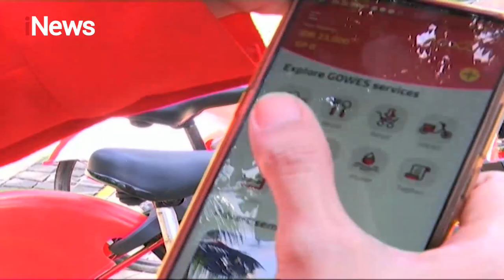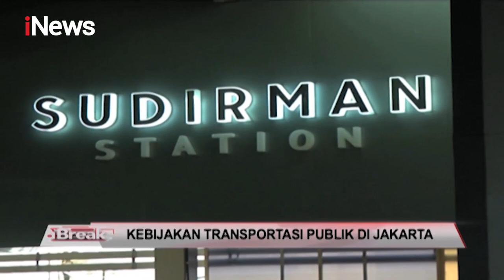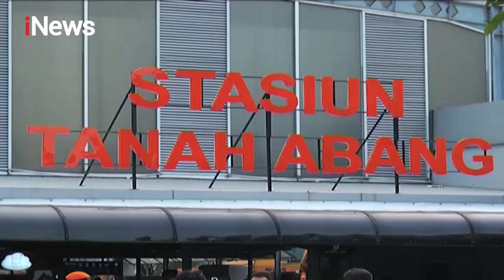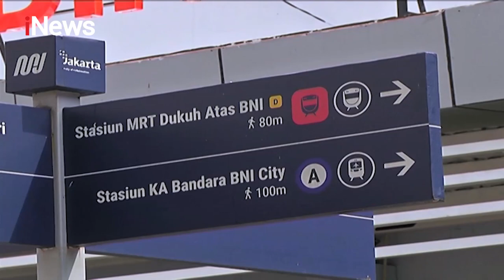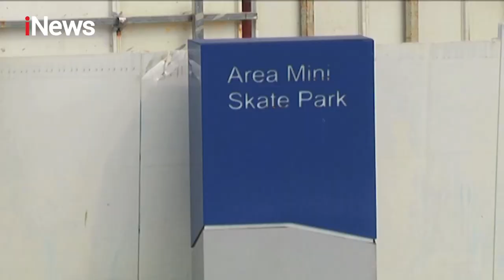Kawasan Dukuh Atas Jadi Contoh Integrasi Antar Moda Transportasi di Jakarta Part 01 - iBreak 19/11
Kebijakan Transportasi Publik di Jakarta